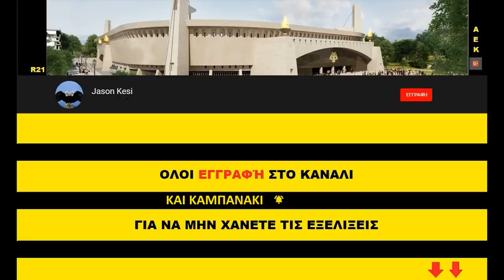Έργα για το γήπεδο της ΑΕΚ 05/01/2019